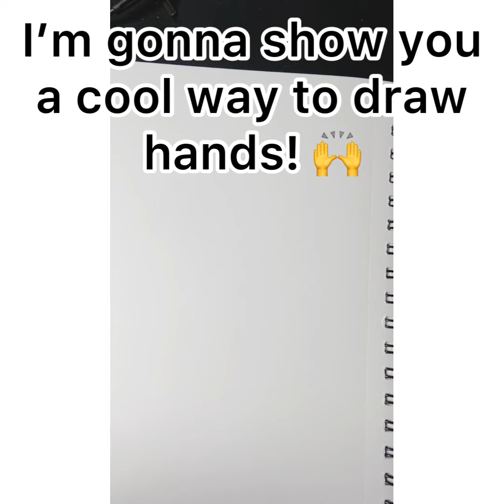How to Draw Hands!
I hope this helped you on drawing hands. I know this is something a lot of artists struggle with, including me!

I try to upload at least twice a month.